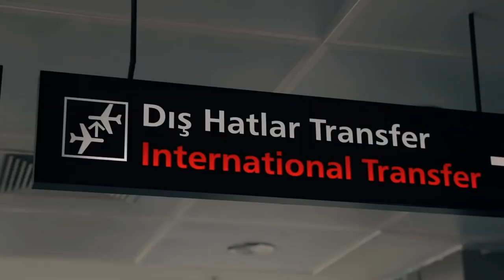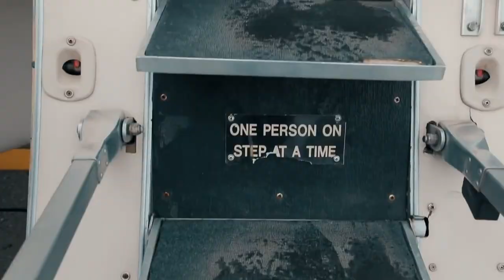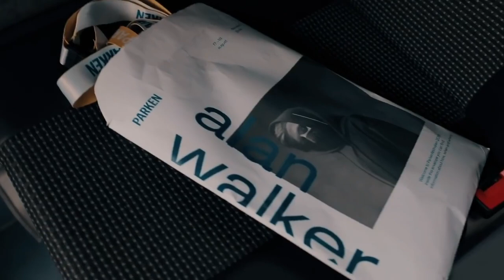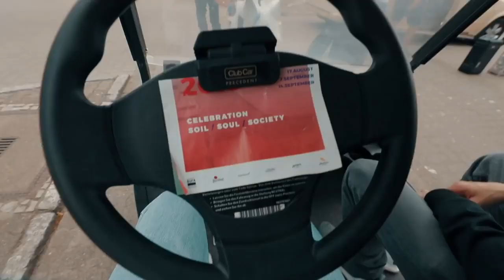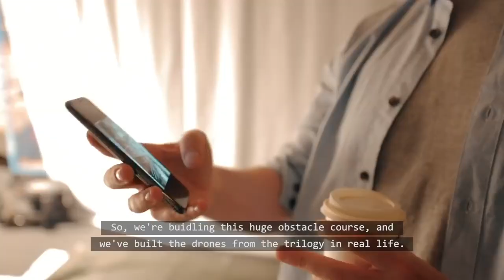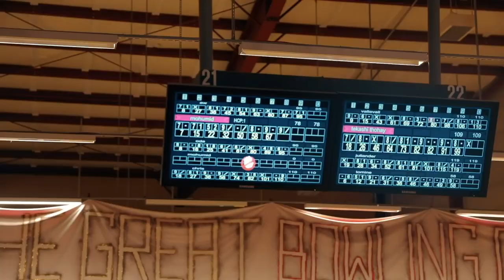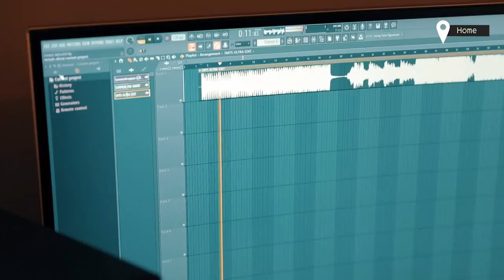Alan Walker:Unmasked Vlog part- 2( MY B- DAY BASH)